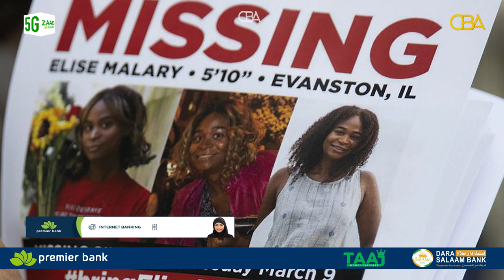Gabadh da’a yar oo Maydkeeda muddo la la'aa ayaa la shaaciyey in la helay.